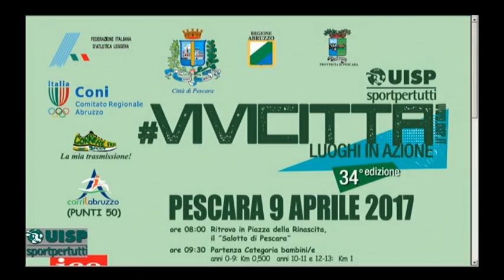Correre Sport 3 del 15 marzo 2017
a cura di UISP Abruzzo.